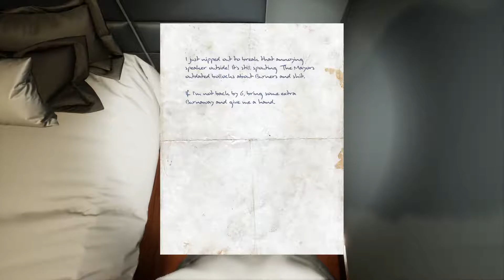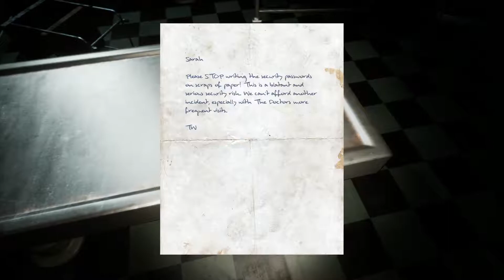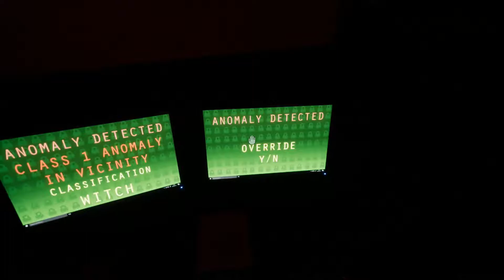Welcome to Hanwell - Walkthrough - The Hospital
Open World Horror
Welcome to Hanwell, once a safe haven from the horrors of the world, now a cesspit of anomalous scum. Explore a dense open world of terror, every building a unique location with it's own story to tell. Strung together by the remenants of Hanwell.
Hanwell
There is something deeply unsettling about Hanwell. Unexplained noises, something in the corner of your eye or laying just beyond the shadows create an atmosphere that will keep you constantly on edge.

Monsters, known in the game as Anomalies, roam the streets. They occasionally get into the once protected buildings. What you do with them is up to you, be resourceful and pick up whatever you can find in order to fight them, if you think you can handle it. Or run. And don't look back.

There is an entire city to explore, featuring different environments each more distinct than the last. From residential homes, old English pubs, parks, stores, supermarkets and government buildings, all the way to the infamous HCPP research center. Each location holds its own backstory, leading to your arrival. Upon which there will always be something happening.
The Hanwell Council of Public Protection
When the anomalies first emerged, the Hanwell Council of Public Protection (HCPP) was formed to keep residents safe.

Providing equipment and expertise on prevention and preparation. With the help of the HCPP, Hanwell became one of the safest, if most inconvenient places on the planet. But the council has fallen, you try to carry on as normal, but failing equipment and lack of warning has become a major issue. In addition to this, you are being stalked by a mysterious individual who seems to be everywhere.

The rest of the world closed the gates and left Hanwell to rot. Thus begins your journey...
Warning!
This game contains flashing images which may have an adverse on people suffering from photosensitive epilepsy.